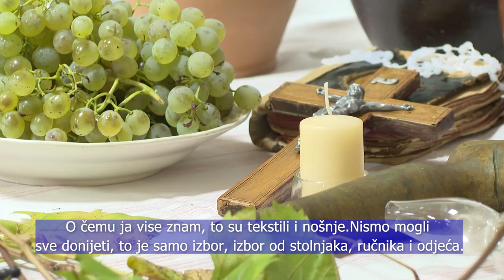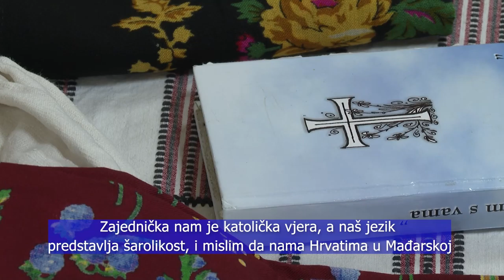Horvát fesztivál a Szent II. János Pál Plébánián - Szemely